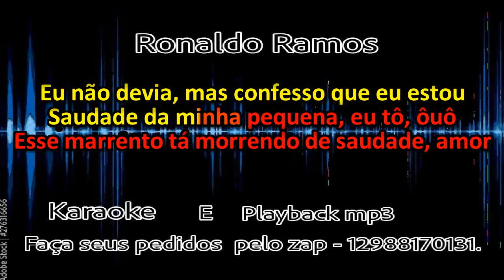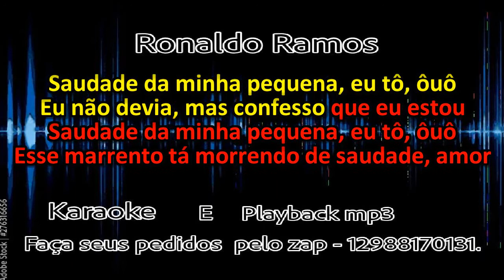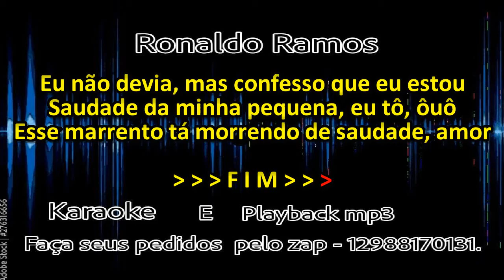KARAOKE- SAUDADE DA MINHA PEQUENA- ROBÉRIO DOS TECLADOS.